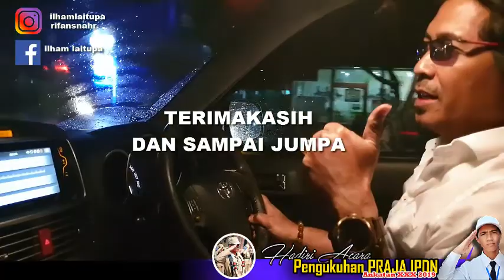PERJUANGAN MENUJU IPDN MENELUSURI JALAN TOL TERPANJANG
ALLAH IZABAH DOA SETIAP ORANG TUA